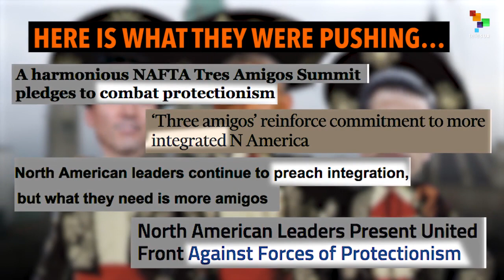The 3 Amigos' Failed Nafta Policies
The '3 Amigos' deal that is ruining North America.